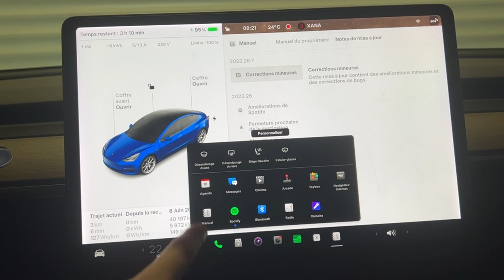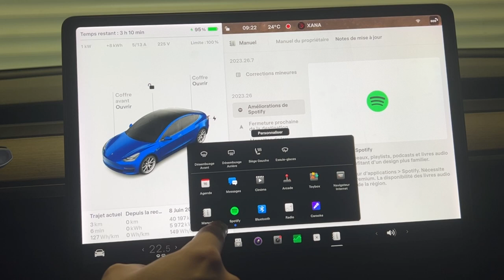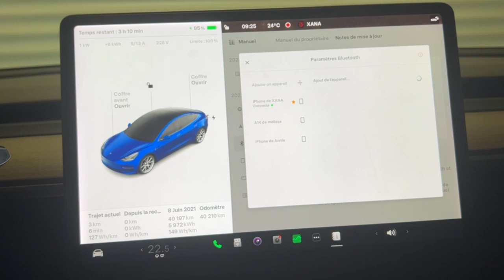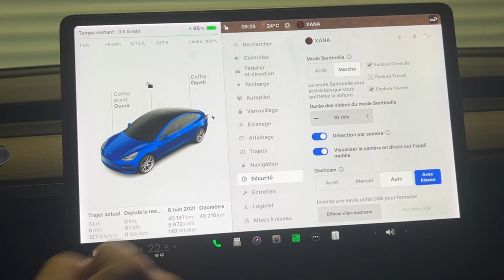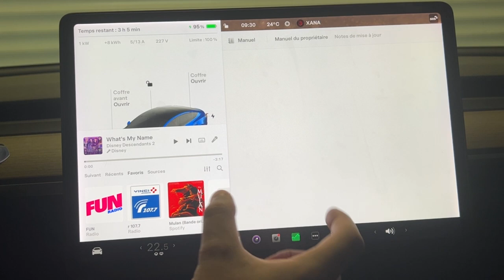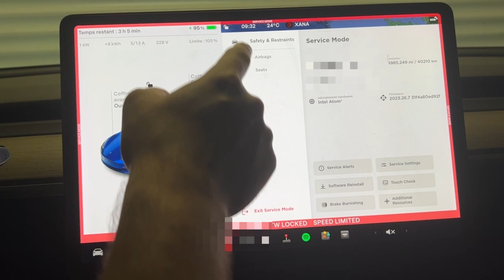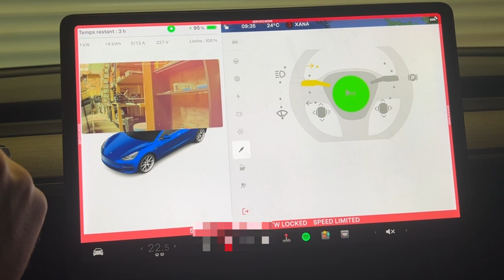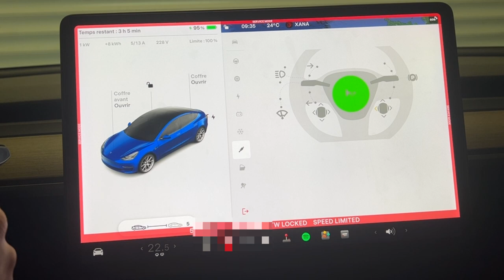Tesla Mise à jour 2023.26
Dans cette vidéo les nouveautés de la mise à jour 2023.26

00:00 intro
01:18 Spotify
02:05 Fermeture prochaine
02:28 Manette PS5
03:57 4 caméras simultané
04:57 Lumière chaude
05:25 Autres
07:20 Mode Service